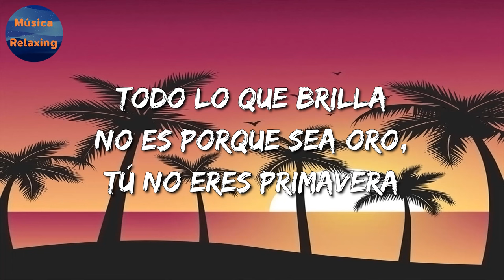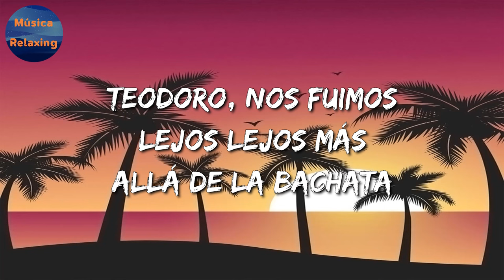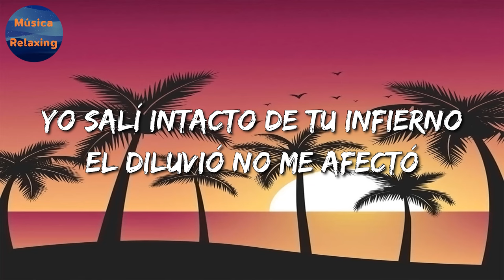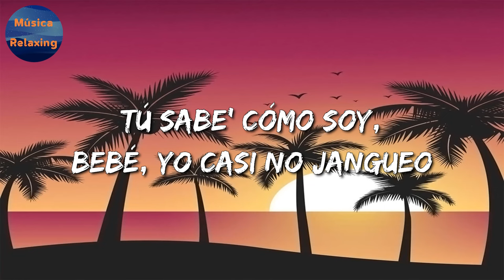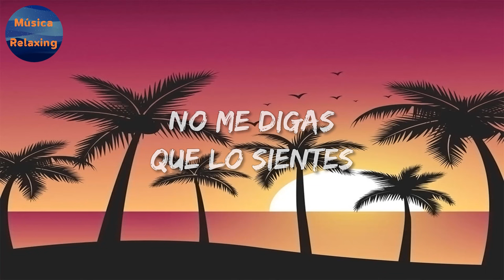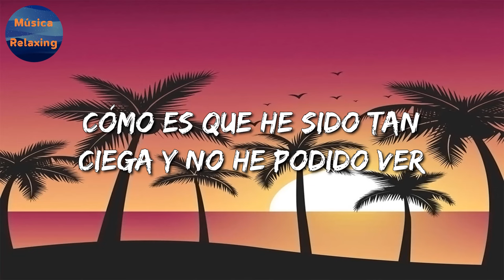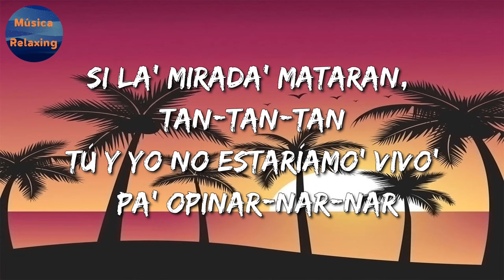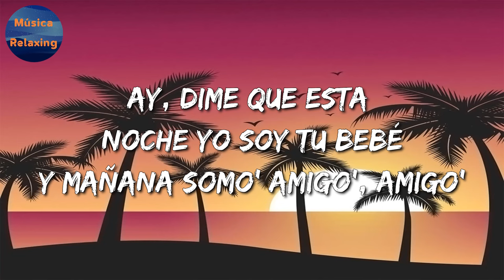🎵 Reggaeton|| Romeo Santos, Teodoro Reyes - ileso || Bad Bunny, Shakira, Rauw Alejandro, TINI (Mix)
🎤 ileso Letra:

¡Oye!
No creo en arrepentirme de los hechos, Jehovah no se equivoca
Te me puso en el caminó como prueba y tuve que aprender
Todo lo que brilla no es porque sea oro, tú no eres primavera
Fuiste un invierno, torbellino, tormenta, pero sigo de pie
Yo firme no me doblé, salí ileso de tus vientos
Sólo una ráfaga al momento que a mí no me pudo vencer
Vete al demonio, mujer
Tras la tempestad llega la calma
Mejor me quedo con tu hermana
Y la excusa es que no puedo ver
¡Tragame tierra!
Que se soltó Teodoro
¿Y le gusta mi bachata, amiguita?
Ajá
Teodoro, nos fuimos lejos lejos
Más allá de la bachata
Una bachata para las mamis, las mamis
Vete p'al diablo, mujer
Así soy yo, de piedra y de hierro
A mí nadie me puede vencer
Yo salí intacto de tu infierno
El diluvió no me afectó
Hoy yo sigo invicto de tus juegos
Y tu hermana me besa mucho mejor
Teodoro, la hermana está buenisima
Jaja, y eso Romeo, que usted no ha visto la mamá
Esa es la que está buena de verdad
¿Pero cómo así, Teodoro? ¿Y tú me va' a relajar a mí?
Jaja